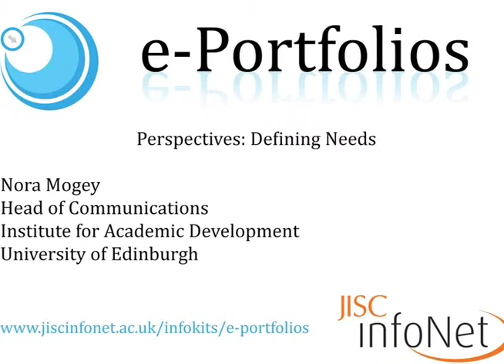e-Portfolios - Perspectives - Nora Mogey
Nora Mogey, Head of Communications at the Institute for Academic Development at the University of Edinburgh gives her perspective on e-Portfolios as part of JISC infoNet's e-Portfolios infoKit.